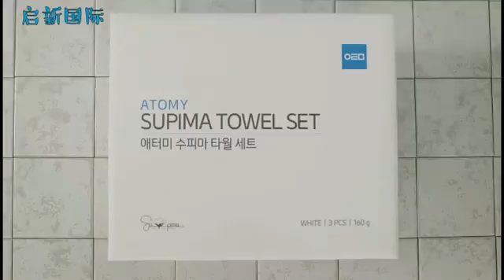艾多美supima绵毛巾，柔软的羊绒绵触感加超强的吸水能力애터미atomy